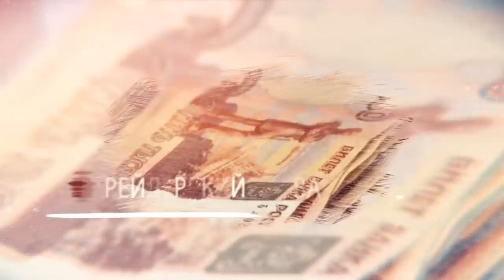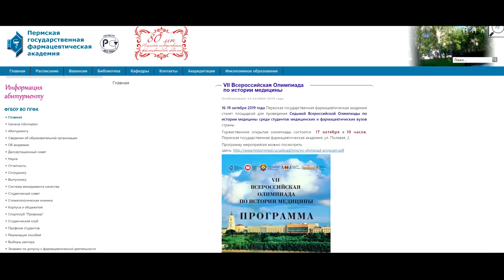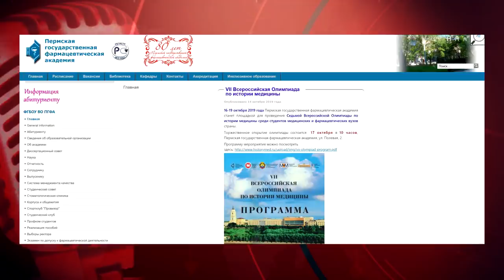Подброс наркотиков в России. Министр устроил публичную порку спалившихся сотрудников. Голунов и СМИ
Публичная порка спалившихся сотрудников от министра внутренних дел Российской Федерации Колокольцева Владимира Александровича